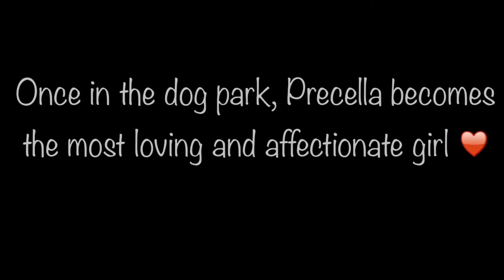Precella is precious